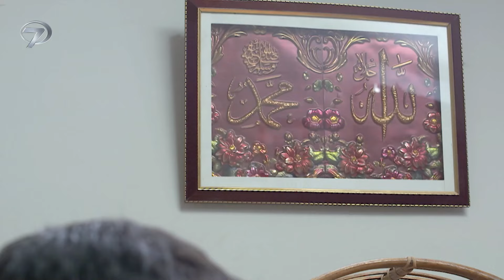Seni Kalbime Yazmışlar - Pakistan Dizisi | 25. Bölüm 💓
İKİ ZIT KARAKTERİN SAPLANTILARLA DOLU AŞK ÖYKÜSÜ ‘SENİ KALBİME YAZMIŞLAR’ KANAL 7’DE

Yayınladığı dizilerle gönüllerde taht kuran Kanal 7, ‘Seni Kalbime Yazmışlar’ isimli dizisiyle izleyicilerini heyecanlandırmaya geliyor. Pakistan’da ‘Aye Musht-E-Khaak’ ismiyle yayınlanan romantik dram türündeki dizi Seni Kalbime Yazmışlar adıyla izleyenlere keyif dolu yaşatacak.

Kanal 7 ekranlarında yepyeni bir serüven başlıyor. Yayınlandığı dönemde büyük ilgi gören Aye Musht-E-Khaak, Seni Kalbime Yazmışlar adıyla dizi severlerle buluşmaya hazırlanıyor. Seni Kalbime Yazmışlar iki aşığın sürükleyici hikayesini konu alıyor. Mustajab hayata gerçekçi bir bakış açısıyla yaklaşan, planlamaya inanan, yakışıklı bir gençtir. Farklı inancı ve savurgan tavrı onu çevresindekilerden ayırır. Öte yandan Dua, inançlı, iyi kalpli bir kızdır. Güçlü değerleri ve ahlakı, aldığı kararlarda kendinden emin ve kararlı olmasını sağlar. Mustajab Dua’ya aşık olunca Dua’nın hayatında işler şaşırtıcı bir hal alır. Ancak Dua aynı duygulara karşılık vermeyi reddeder. Reddedilmeye alışık olmayan Mustajab tedirgin olur ve Dua’ya olan düşkünlüğü kısa sürede saplantıya dönüşür.

Mustajab, Dua’nın sevgisini kazanabilecek mi? Mustajab’ın başvurduğu entrika dolu planlar Dua’nın fikrini değiştirmeye yarayacak mı? Saplantılı aşk öyküsü mutlu sonla bitecek mi?

Dram yüklü, çıkmazlarla dolu aşk öyküsü Seni Kalbime Yazmışlar hafta içi her gün, saat 21.20’de Kanal 7’de…